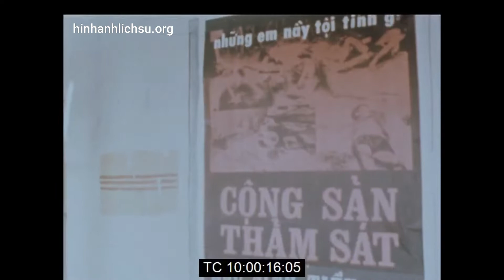Ủy ban Quốc tế về Giám sát và Kiểm soát điều tra vụ pháo kích trường tiểu học Cai Lậy năm 1974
Ủy ban Quốc tế về Giám sát và Kiểm soát (ICCS) điều tra vụ pháo kích trường tiểu học Cai Lậy năm 1974

Các giám sát viên của Ủy ban Quốc tế về Giám sát và Kiểm soát (ICCS) đến Cai Lậy ngày 30 tháng 3, để điều tra vụ pháo kích vào trường tiểu học vào ngày 9 tháng 3 năm 1974

Các giám sát viên - đến từ Hungary, Indonesia, Iran và Ba Lan - đang tiến hành cuộc điều tra đầy đủ đầu tiên về vi phạm lệnh ngừng bắn sau 5 tháng. Cuộc điều tra đã được yêu cầu bởi cả hai chính phủ Bắc và Nam Việt Nam, họ cáo buộc lẫn nhau về vụ tấn công bằng súng cối.

Một trăm trẻ em đã thiệt mạng hoặc bị thương, và ba người lớn bị thương, khi một quả đạn cối 82 milimet bắn trúng sân chơi của trường học vào ngày 9 tháng Ba. Những đứa trẻ - từ năm đến mười một tuổi - đang xếp hàng để vào lớp học của chúng vào thời điểm đó.